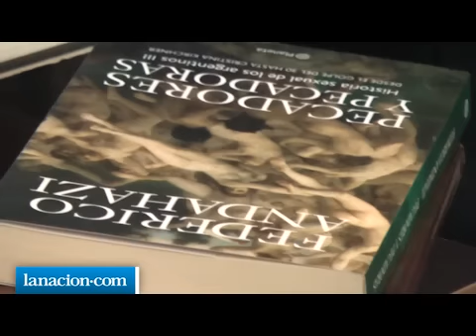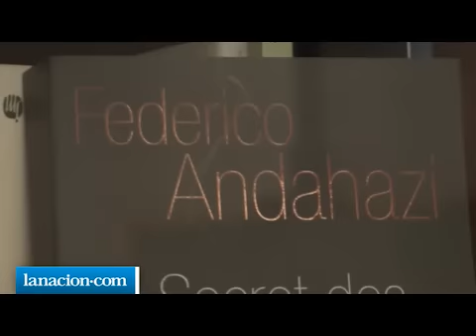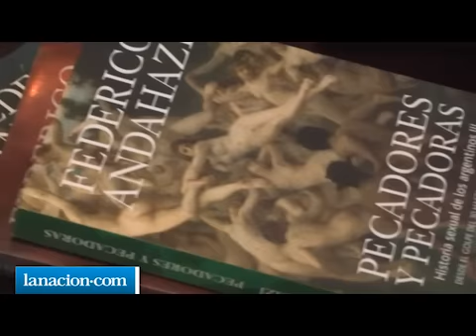La homosexualidad en la clase política